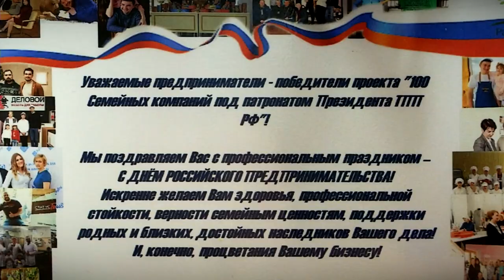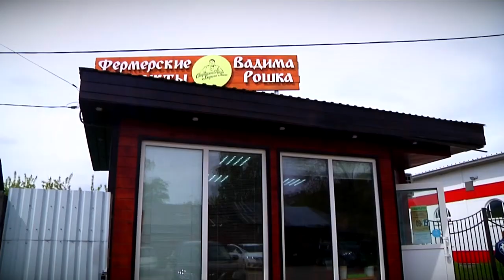26 мая - День предпринимательства